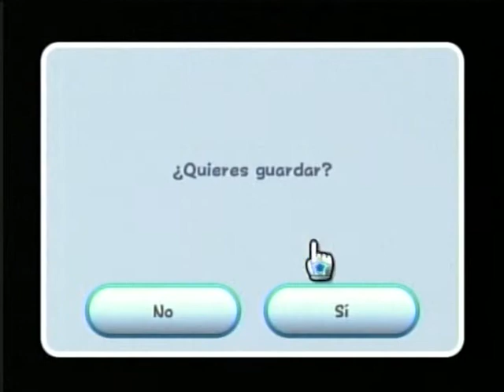Mario Galaxy - Wiiu Online Video Gameplay - Wiiu Noticias